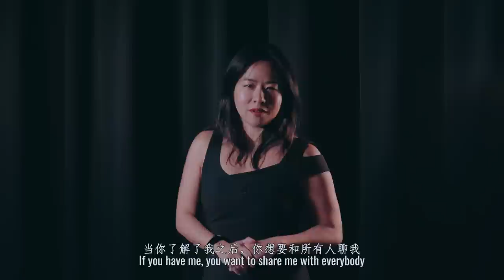"Objectifying" Women Literally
If we titled this video "Play Riddles With Hot Girls", will we get more views?
Remember to Pause and Guess before we reveal the answers.

Filmed and Edited by:
Dennizngz @DennizNg